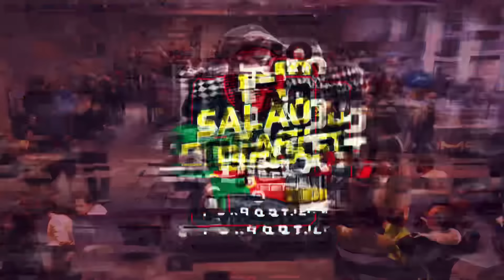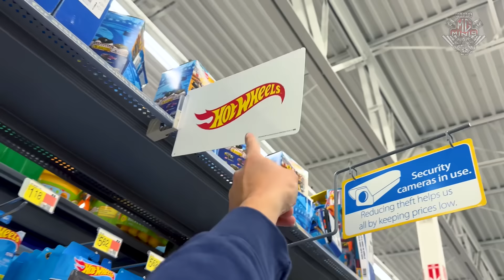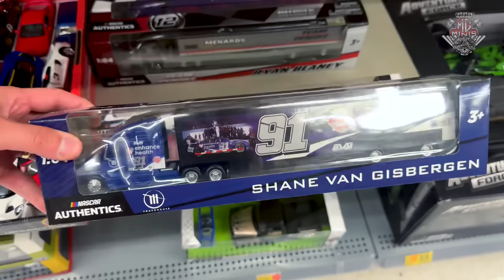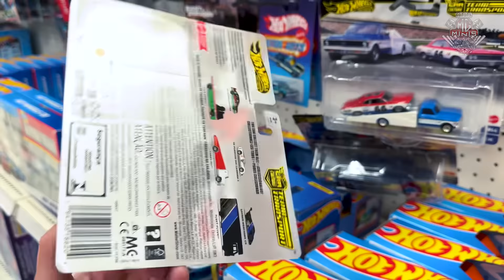40 DIAS SEM Comprar HOT WHEELS! Achei Alguma coisa BOA?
Fala Colecionadores!!!

Estamos de VOLTA! Após 40 dias com nosso canal fora do ar, aqui estamos novamente! Confira se sua inscrição continua ativa e em breve chegaremos aos 100k!

Att,
Mg